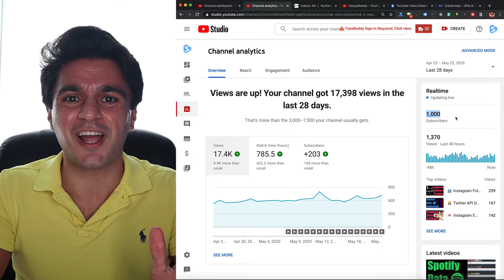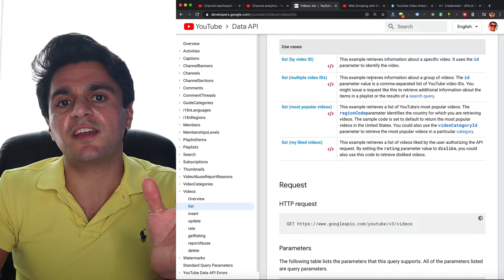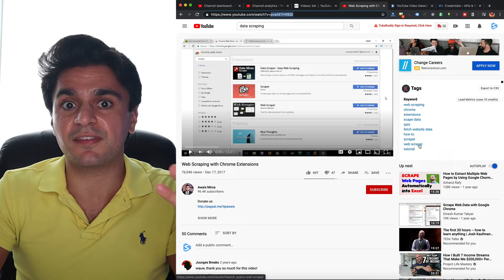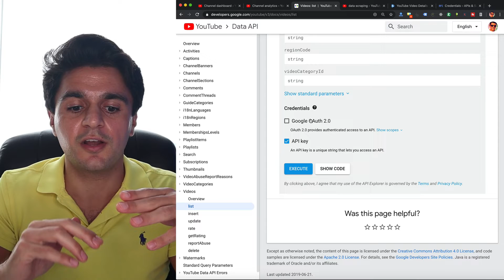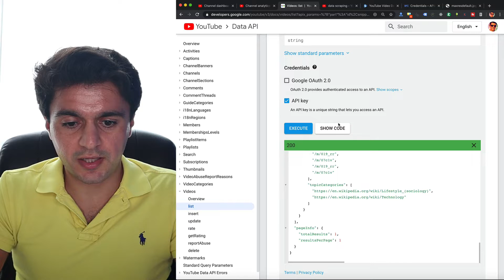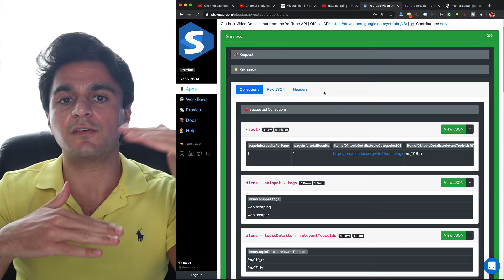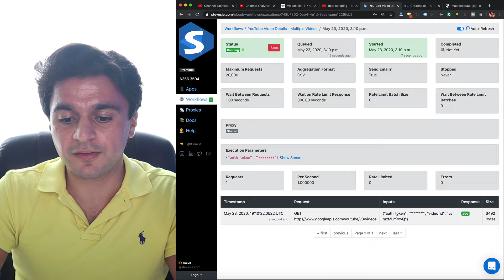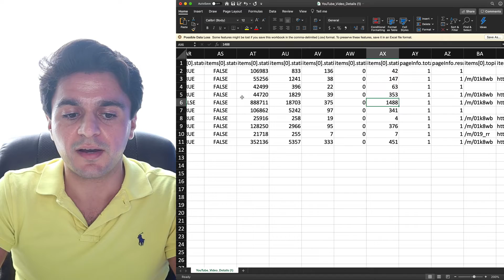No-Code YouTube API Search Results Scraping (Still Works in 2026)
Looking to start a YouTube channel? Or run some YouTube ads? Maybe you're just looking for content ideas? Scrape raw data about any public video to see what works and doesn't work when it comes to creating videos for YouTube. We'll cover how to scrape the title, description, thumbnail, view count, like count, comment count & more for a single video or multiple videos, and then show that data in CSV format in Excel.